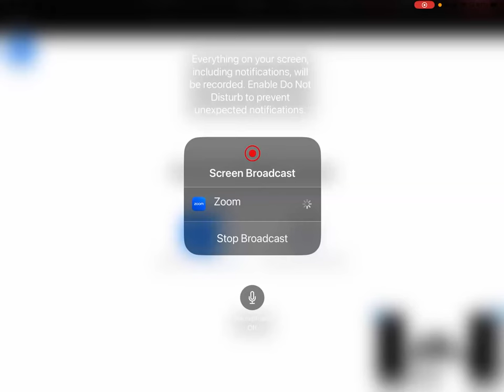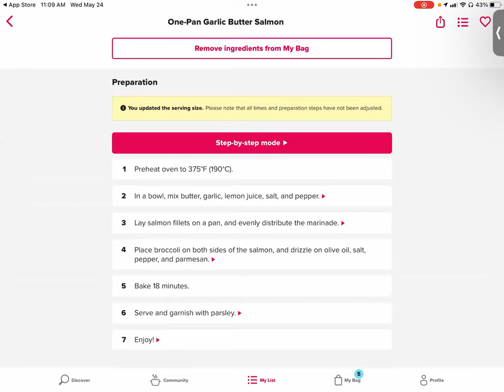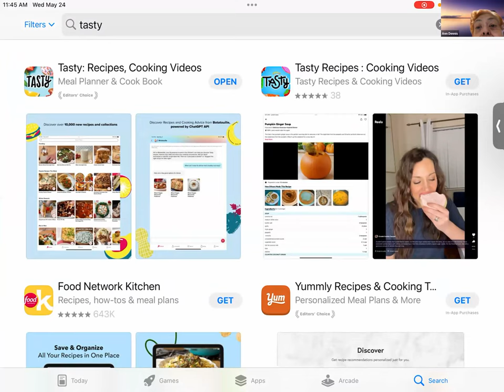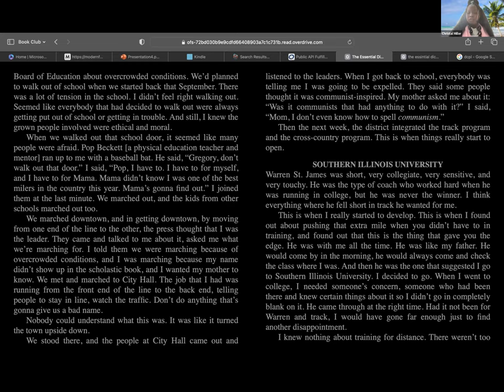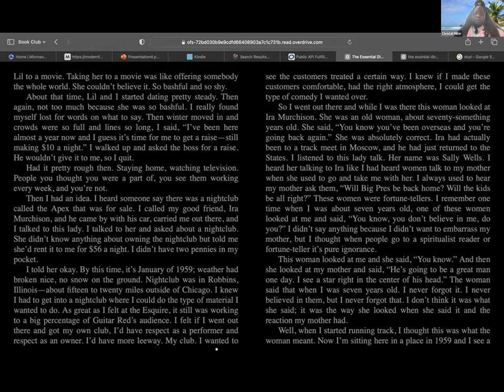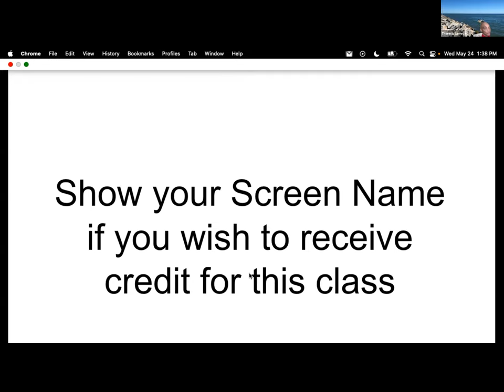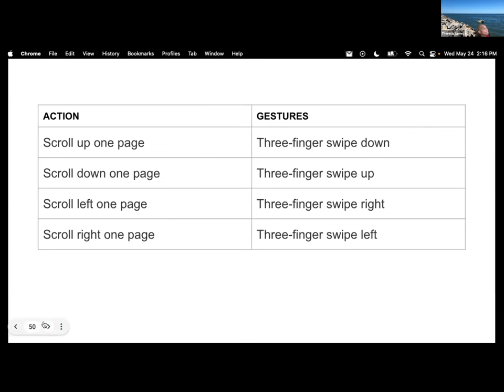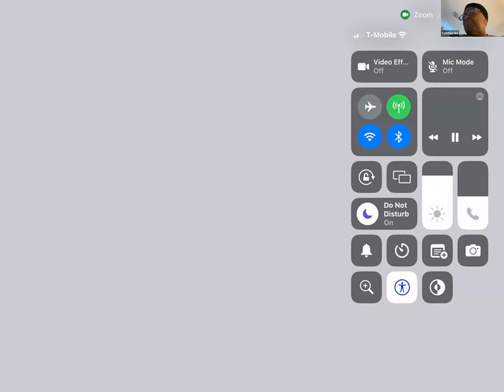Advanced Tech Training - Apps for Cooking - (5/24/23)